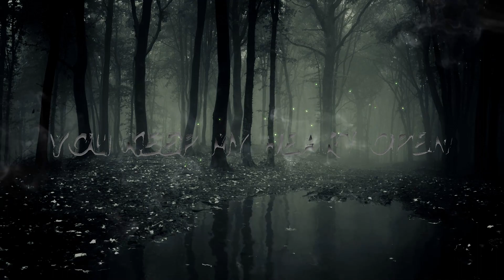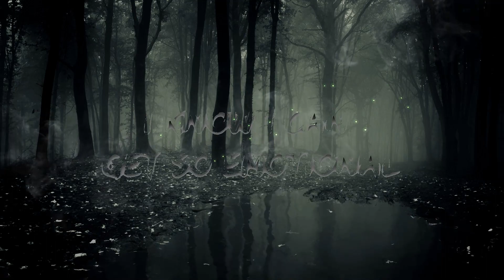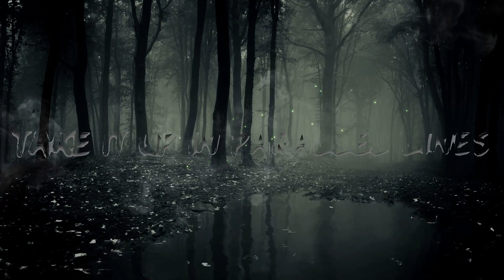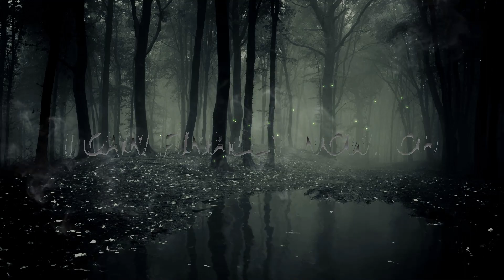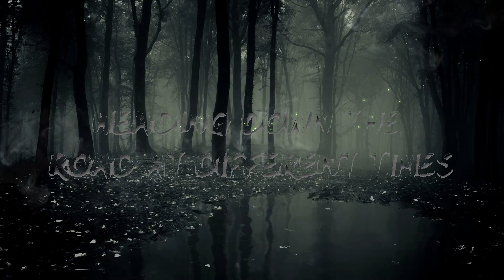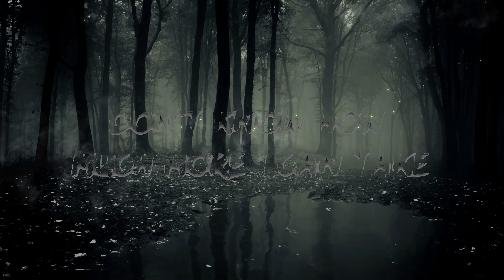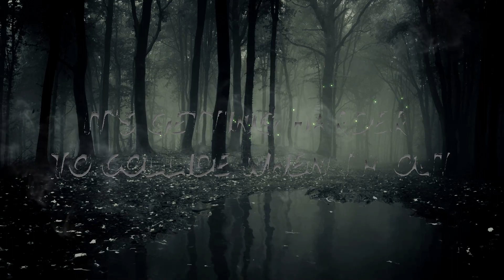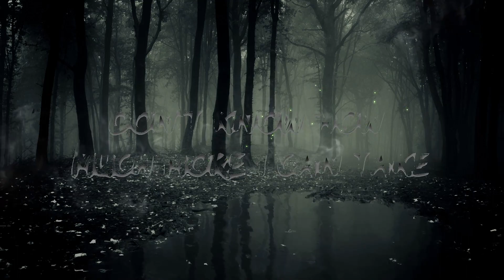MitiS feat. Adara - Moments (Lyrics) | Best Vibing Music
🎵 MitiS feat. Adara  - Moments (Lyrics)

🎤 Lyrics: MitiS feat. Adara  - Moments

[Verse: Adara]
Take it up in parallel lines
Heading down the road at different times
It's getting harder to collide when I'm out
Stuck on the other side

[Instrumental Break: Mitis & (Adara)]
(Oh, oh
Oh, oh
Oh, oh
Oh, oh)

[Chorus: Adara]
These are the moments
They keep me going
We lie in the silence
I keep my heart open
These little moments
You keep my heart open

[Refrain: Adara]
I know I can get so emotional
I'm grateful that you are someone to hold
But all these nights when I lie awake
Don't know how much more I can take
All that I know is sleeping next to me
And I can finally breathe

[Beat Break: Mitis & (Adara)]
(Now, oh
I can finally
Now, oh
Oh, oh
Oh, oh)

[Refrain: Adara]
I can finally breathe

(Now, oh
I can finally
Now, oh)